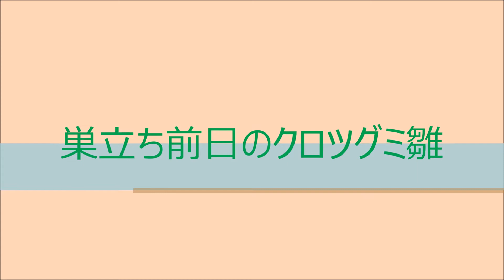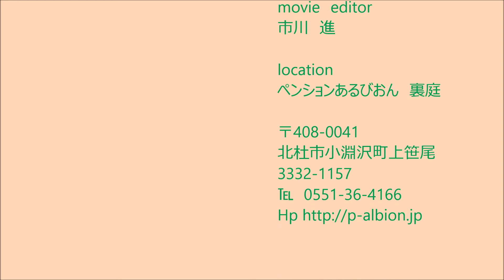クロツグミの巣立ち前日の雛の様子です。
巣立ち前日にクロツグミ一家の様子を動画撮影してありました。
可愛い雛たちを励ます、お父さんの大事なお仕事が有ったのですね。
お父さんは凄い！
クロツグミの営巣観察は滅多に出来ないものです。
これが最後の報告です。
長いこと、ご覧頂きまして、ありがとうございました。
今までのクロツグミの営巣の様子はこちらでご覧になれます。

オーナは野鳥写真を撮り、野鳥ガイドもしております。